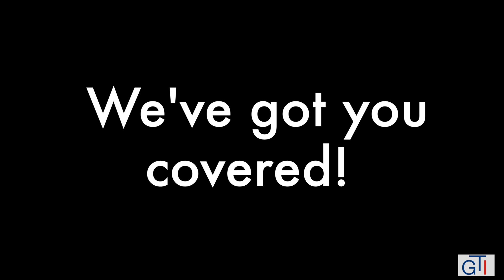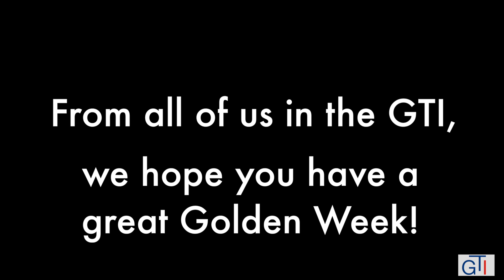What's Up GTI! May 1, 2017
GTI Digital Media Productions brings you our new show for May 1st (the fifth week of classes in 2017).  Our video includes just a new Spotlight as we ask students from around campus about some recommendations of things to do in Japan for golden week.